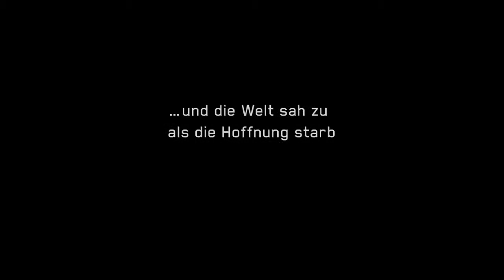The Green Wave - Trailer Deutsch